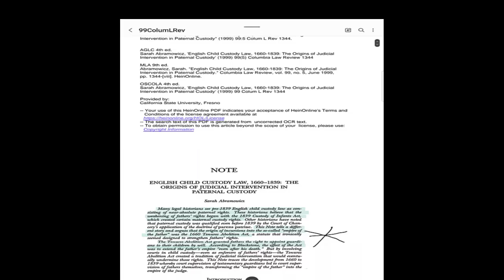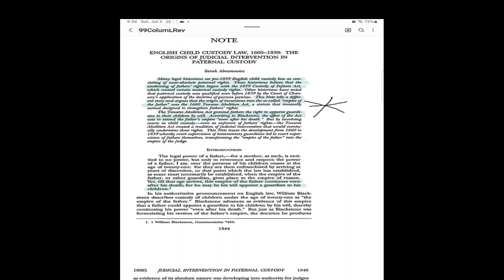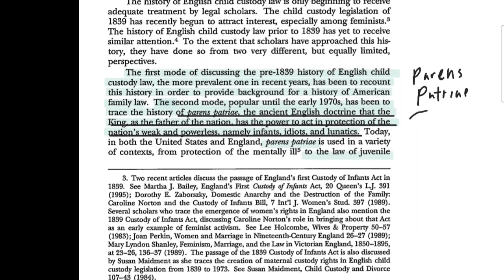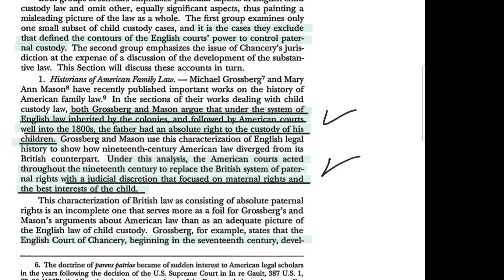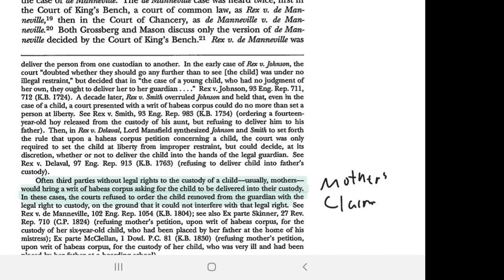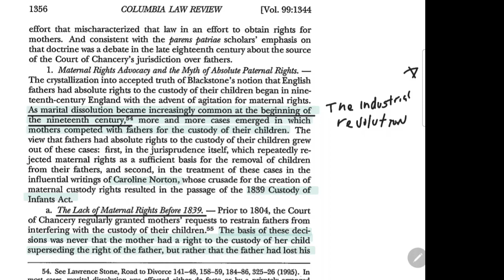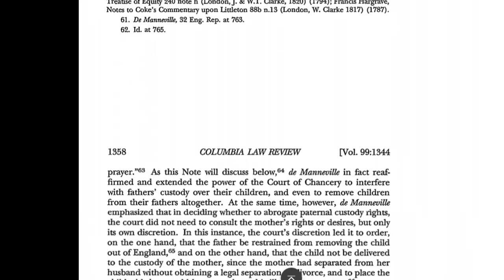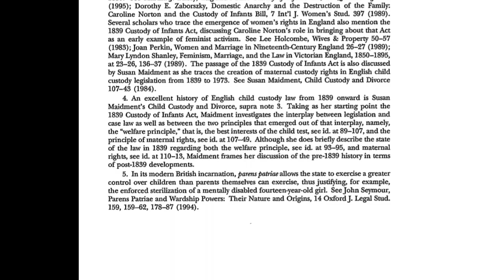Patriarchy: 1660 to 1839 Father's Rule